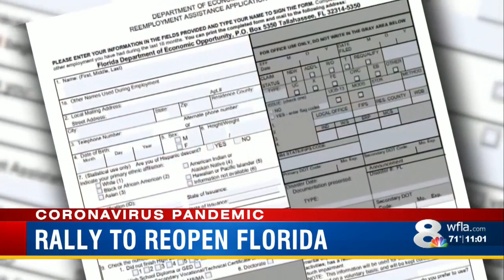‘I think its been long enough’: Tampa Bay residents rally to ‘Re-Open Florida’